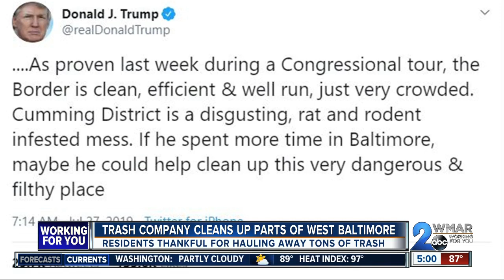After presidential tweet storm about Baltimore, volunteers clean up debris